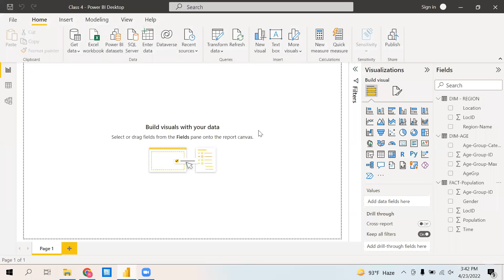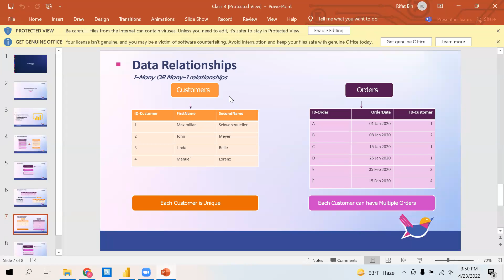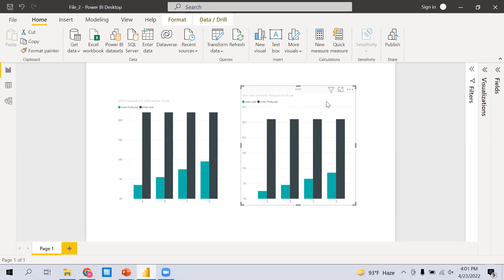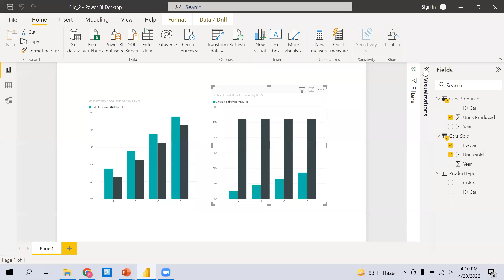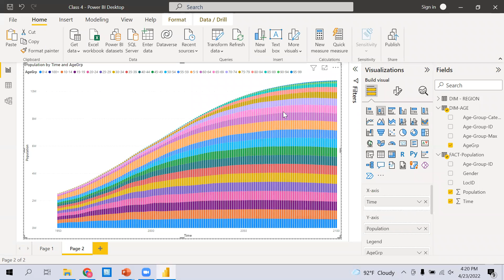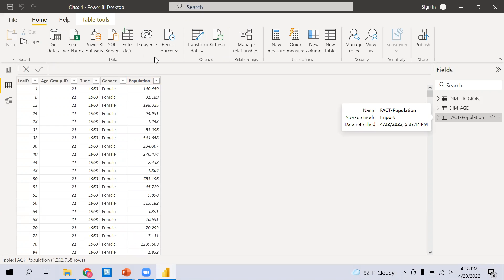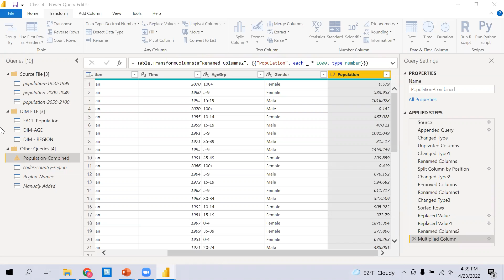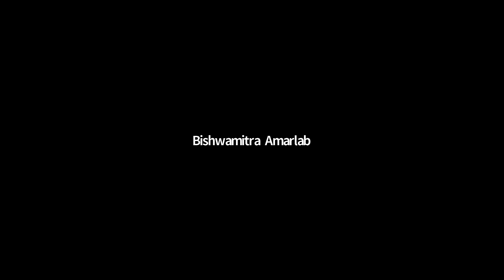Working with Combined Visuals and Slicers | Recorded Live - 4 | Bohubrihi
Power BI-এ ডেটা ভিজুয়ালাইজেশন নিয়ে বহুব্রীহি থেকে Live Session-এর আয়োজন করা হয়েছিল Shikho’র প্রোডাক্ট ম্যানেজার, Rifat Bin Alam-এর সাথে।

এই লাইভ সেশনটি বহুব্রীহি'র Data Visualization with Power BI সিরিজ-এর চতুর্থ ক্লাস। পুরো সেশনটি করলে Power Bi-এর খুঁটিনাটি বিষয় সম্পর্কে অনেক ইম্পরট্যান্ট ইনফরমেশন জানতে পারবেন। এখানে সহজ ভাষায় বিষয়গুলো তুলে ধরা হয়েছে, যেটা আপনাকে পরবর্তী সেশনগুলো ভালোভাবে বুঝতে হেল্প করবে।
এরকম আরও ফ্রি ক্লাস করতে সাথে থাকুন বহুব্রীহির!